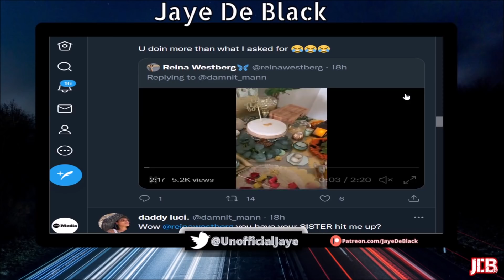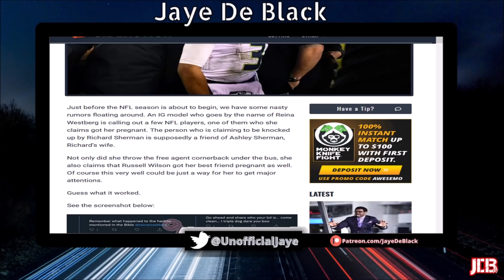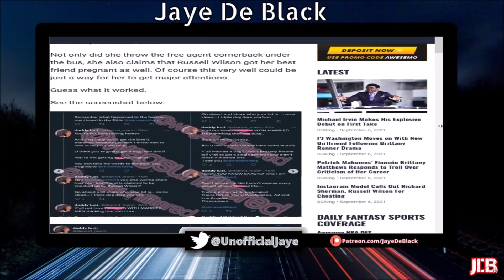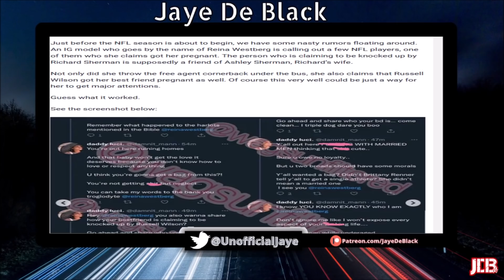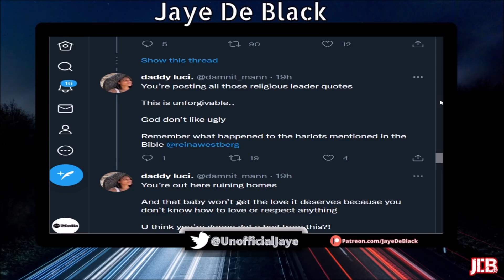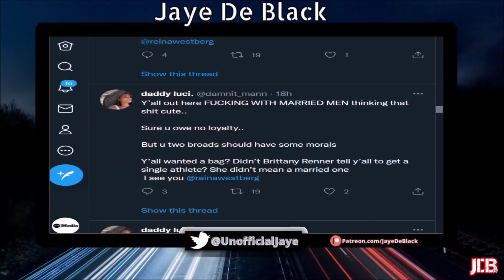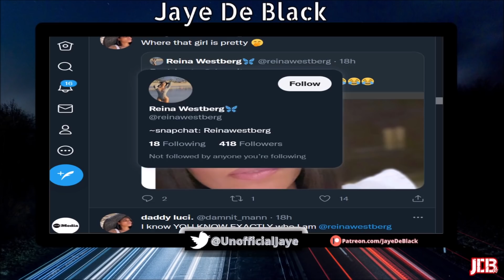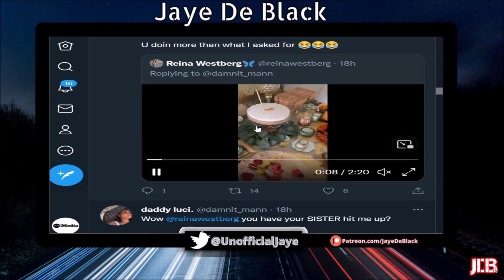“Friend” Of NFL Player Richard Sherman’s Wife EXP0SE Him Getting SidePiece Pregnant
A Friend Of NFL Player Richard Sherman BIasted an Instagram Model For Being Pregnant W/ His ChiId

VIDEO: NFL Player Richard Sherman Is STRUGGLING After Wife Said He Wanted To OFF HIMSELF